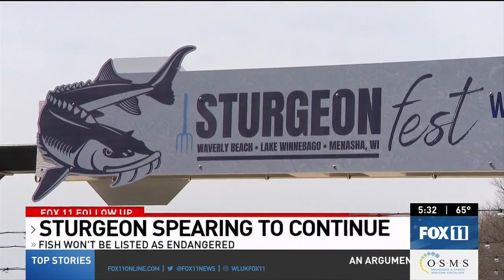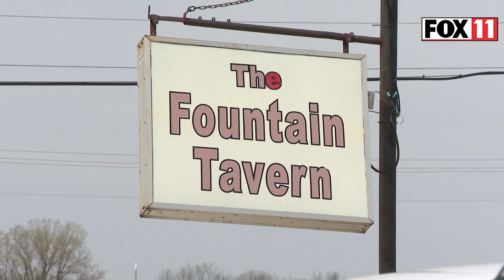Federal wildlife officials say lake sturgeon will not be listed as endangered or threatened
Sturgeon spearers and businesses in Northeast Wisconsin are breathing a sigh of relief as federal wildlife officials decided lake sturgeon do not need Endangered Species Act protections.